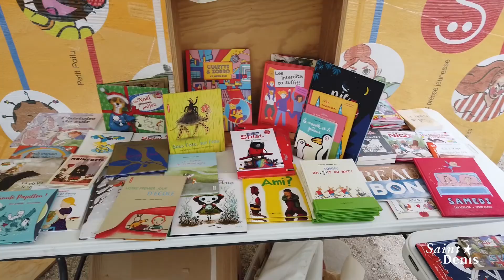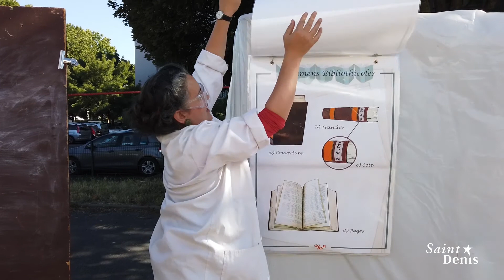Bel été 2020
Retour en images sur Bel été 2020 à Saint-Denis.

Merci…. aux agents de la Ville et aux agents de Plaine Commune, aux associations mobilisées dans tous les quartiers, aux nombreux bénévoles impliqués, à tous les habitants et leurs invités... Et bonne rentrée !